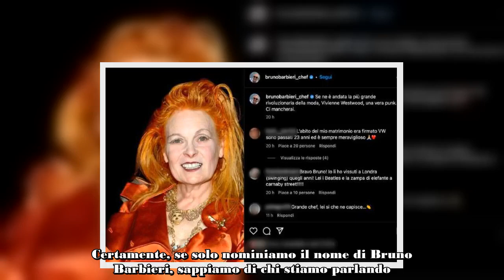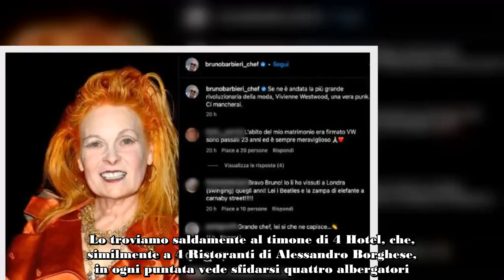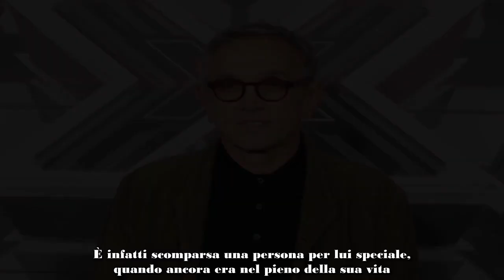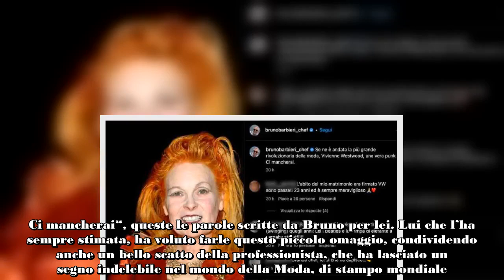Bruno Barbieri, la scomparsa prematura ha sconvolto tutti “Ci mancherai” Tutti stretti attorno al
Bruno Barbieri, lo chef di Medicina ha il cuore spezzato. La scomparsa prematura lo ha sconvolto.

Certamente, se solo nominiamo il nome di Bruno Barbieri, sappiamo di chi stiamo parlando. Siamo infatti innanzi non solo a un immenso professionista del settore food, ma anche a un personaggio TV e mediatico a tuttotondo, molto apprezzato dagli italiani di ogni età. Seguitissimo sui Social, in particolare su Instagram, regala tante chicche culinarie ai suoi numerosissimi followers.